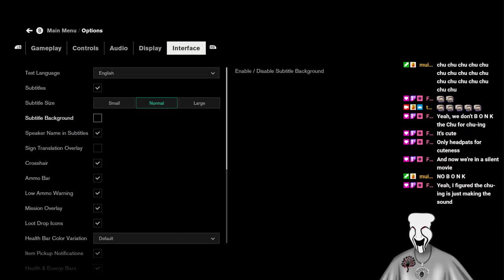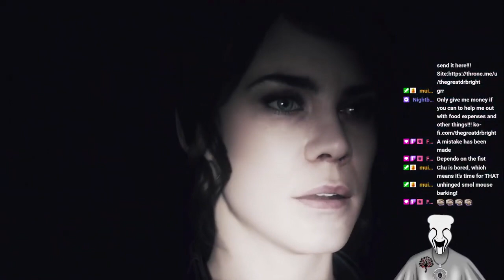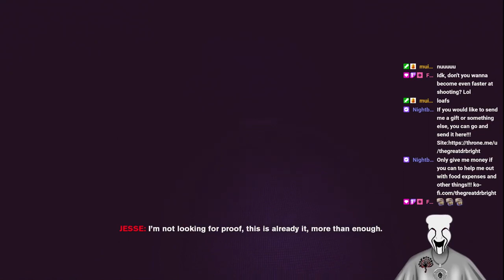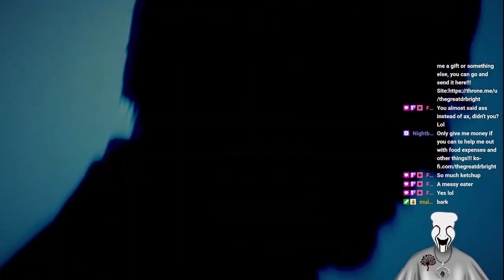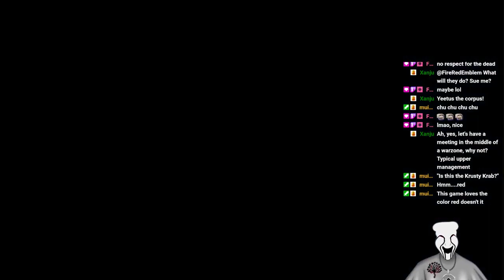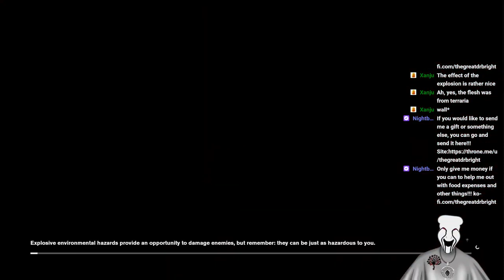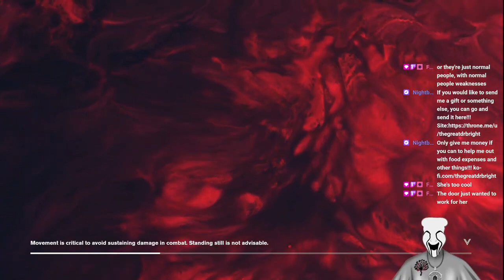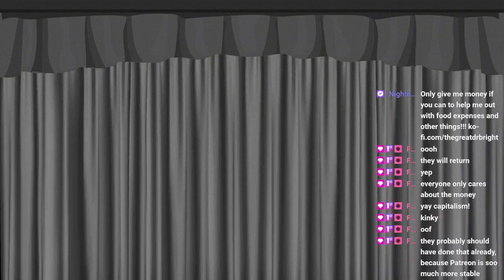Bright Takes Control!!! VOD